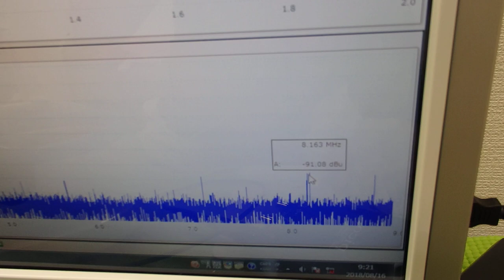超音波の伝搬状態を測定・解析・評価する技術